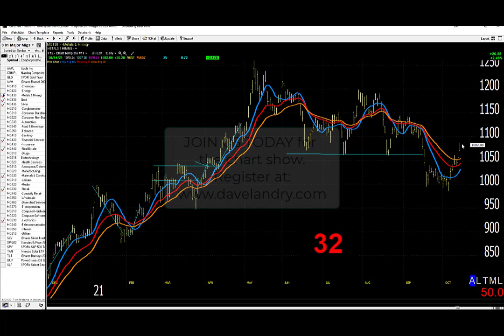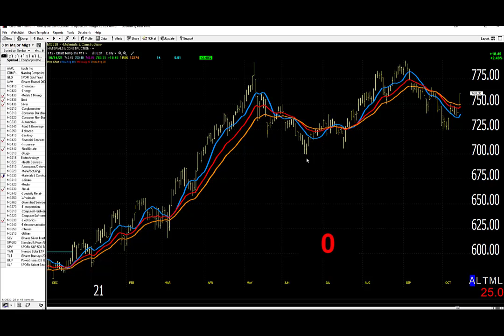10/15/21 Dave Landry's Market In A Minute-Improving, But Continue To Take Things One Day At A Time